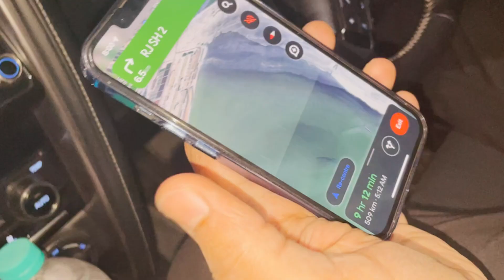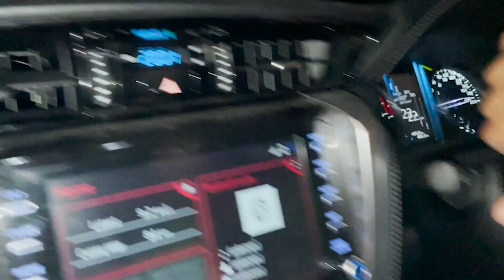We MADE iT New Song out on 3rd May